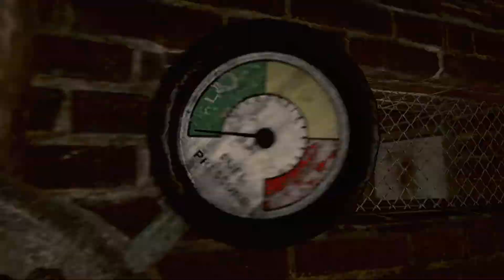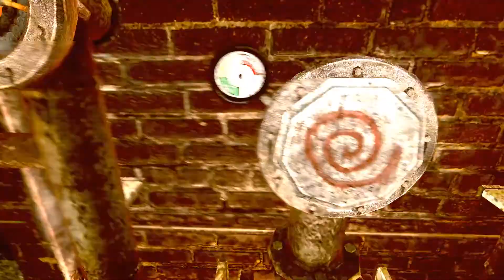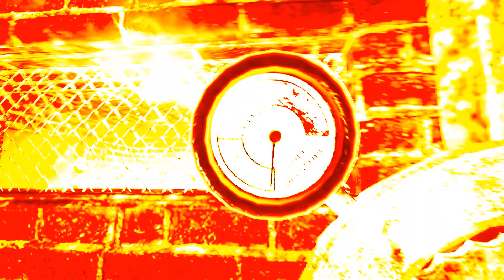Saw The Video Game WALKTHROUGH PART 5 NO COMMENTARY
Saw, also known as Saw: The Video Game, is a survival horror video game that was developed by Zombie Studios and published by Konami for PlayStation 3, Xbox 360 and Microsoft Windows. The game was released on October 6, 2009, in North America and later that year in other regions. Wikipedia
Initial release date: October 6, 2009
Developer: Zombie Studios
Engine: Unreal Engine 3
Mode: Single-player video game
Publishers: Brash Entertainment, Konami
Platforms: PlayStation 3, Xbox 360, Microsoft Windows
Audience rating sum

# PHARAOHmanOfGames